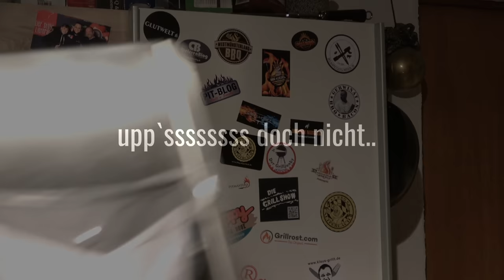Der Grünkohldopf - Der Grilljunky 367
Heute gibt es den lange ersehnten Grünkohldopf.
Wieder ein Indoor-Video. Seid gewiss, das war erst EINE Grünkohl-Variante 😉 .
Dieser Kanal wird Unterstützt durch :
Durch andere YT Kanäle :
Beef Buddy 20% Code : "dergrilljunky"